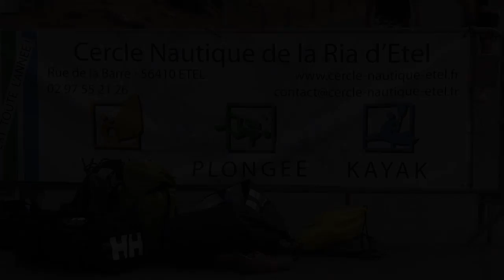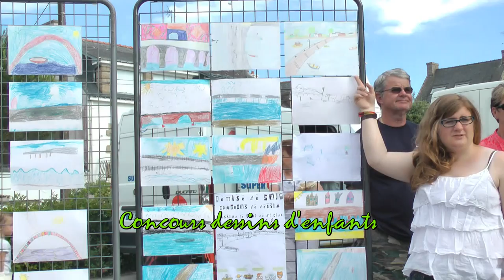Film pont St Cado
Au profit de la restauration du pont de Saint Cado, La municipalité en partenariat avec le Crédit Agricole a organisé une grande fête de la musique avec Gilles Servat.